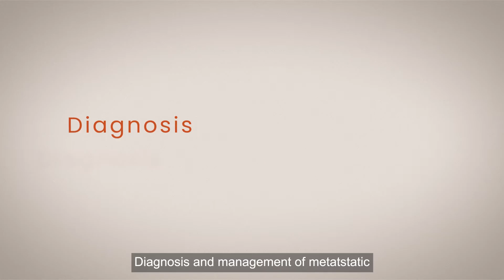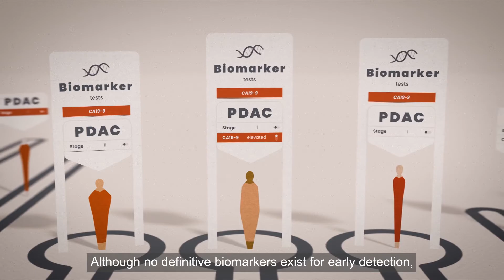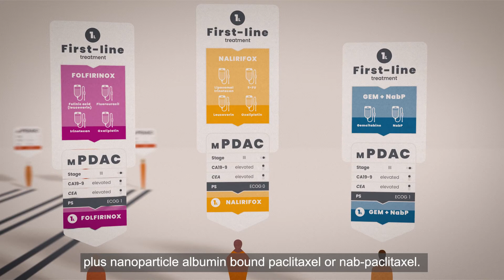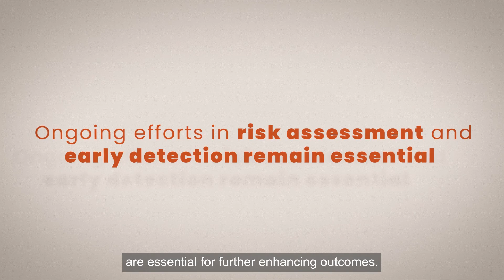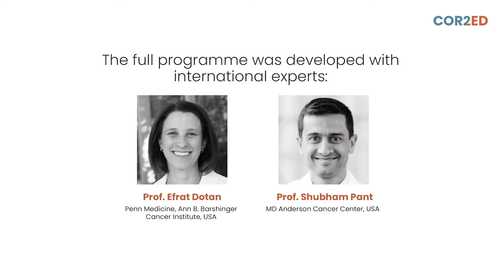Diagnosis and management of metastatic PDAC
This video, developed by Prof. Efrat Dotan and Prof. Shubham Pant, discusses the diagnosis and management of metastatic pancreatic ductal adenocarcinoma (PDAC), a lethal disease which is usually diagnosed at an advanced stage and has an extremely poor diagnosis.
Topics covered in this video include:
- The most reported symptoms
- Different risk factors and main diagnostic tools
- Overview of treatments available
- Considerations for treatment selection
- Targeted therapy
Download the slides and summary flashcard and access the accredited e-learning

Key clinical takeaways:
- Pancreatic ductal adenocarcinoma (PDAC) is usually diagnosed at an advanced, incurable stage due to non-specific symptoms and has an extremely poor prognosis
- Recognition of symptoms and known risk factors is important for an early diagnosis
- Systemic chemotherapy is the standard treatment for mPDAC but molecularly targeted treatments and immunotherapies may have a role for specific patients
- Choice of treatment depends on several factors, including patients' performance status and co-morbidities

The medical experts in this video are expressing their own views and not those of COR2ED, Supporters or their institution.  This video is supported by an Independent Education Grant from Ipsen USA

This video was developed by cor2ed.com

Published in December 2024